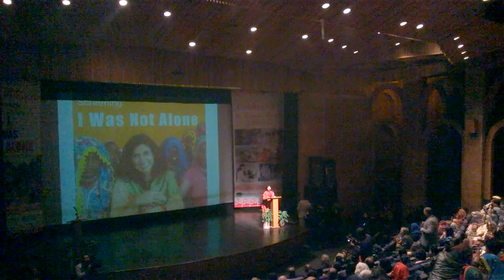Ye Haath Salamat Hain Jab Tak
This beautiful Ghazal was sung on the opening ceremony of I Was Not Alone by Dr. Fouzia. In I Was Not Alone, Fouzia Saeed tells the story of working women’s struggles in Pakistan. Forming a movement called AASHA, she and hundreds of others dared to challenge the nation’s behavior toward working women. This movement led the whole country to stand together against sexual harassment in the workplace, and resulted in the passage of legislation protecting women’s rights.